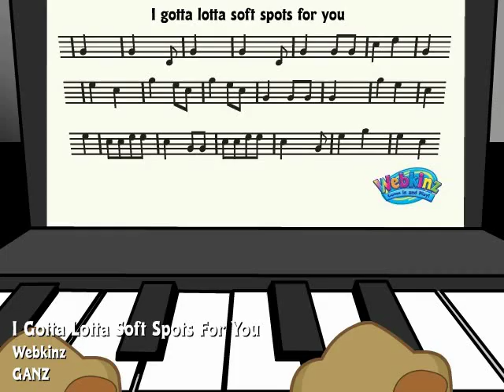I Gotta Lotta Soft Spots For You - Leopard Music Video - September Pet of the Month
The Webbkinz Leopard is September's Pet of the Month! Adopt the Leopard any time in September to receive a Pet of the Month loot bag.